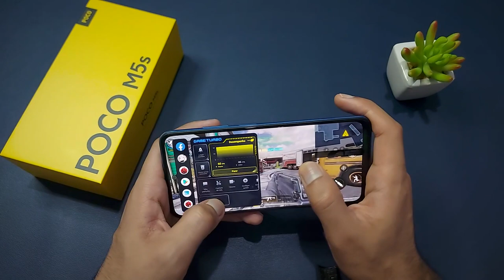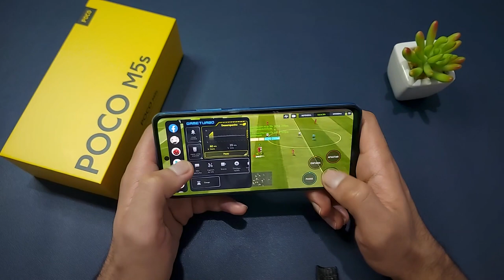TESTEI Jogos PESADOS no POCO M5s - SUPREENDENTE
O mais novo lançamento da linha Poco já chegou no canal e nesse vídeo vou te mostrar as minhas primeiras impressões do Poco M5s.

Introdução
Call of Duty (COD)
Fortnite
Genshin Impact
Importante
Asphalt 9
FIFA

Momentos do Vídeo:
0:00 - Introdução
0:12 - Se Inscreve no Canal e Ative o Sininho